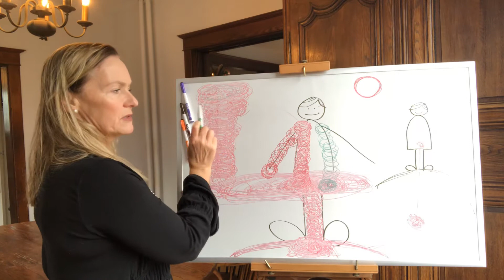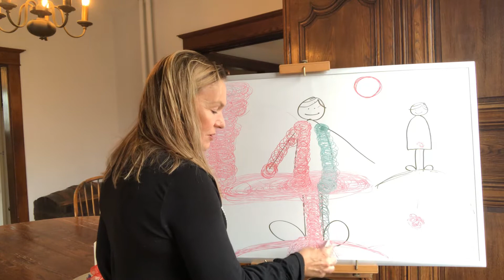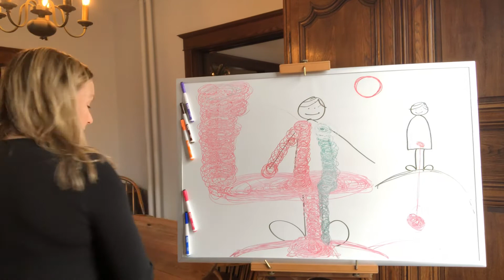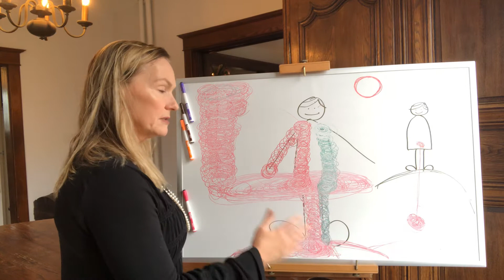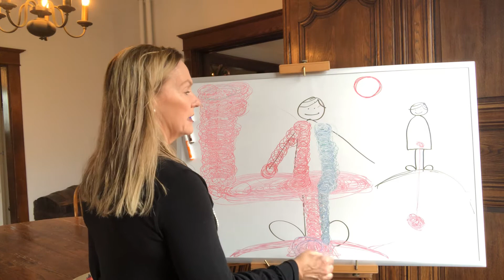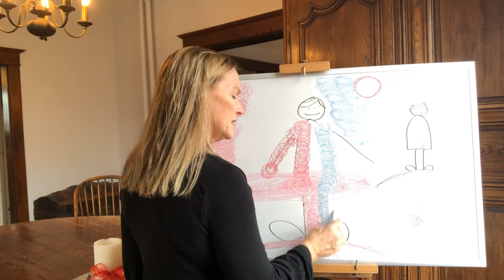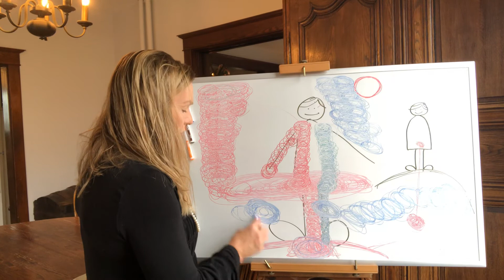Energy Clearing Part 2 December 12, 2019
Balancing masculine and feminine energy Part 2